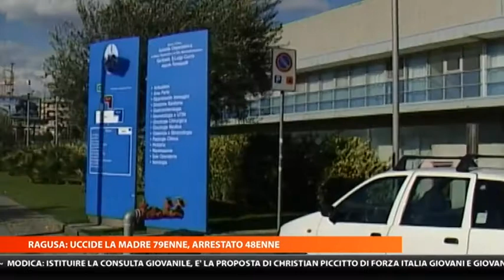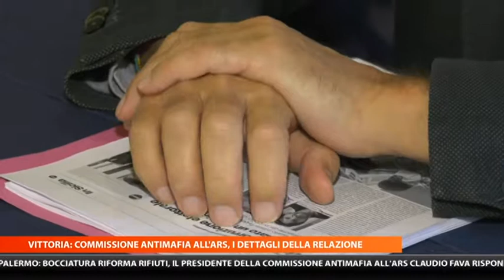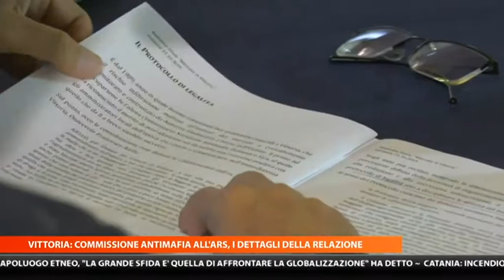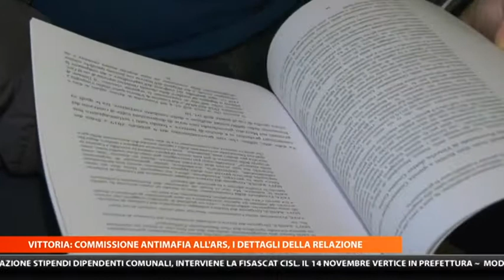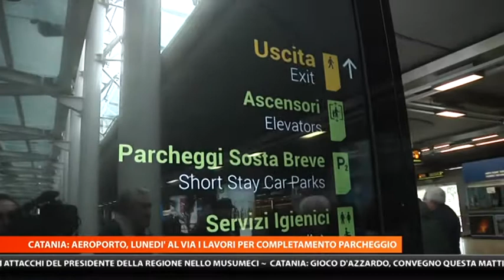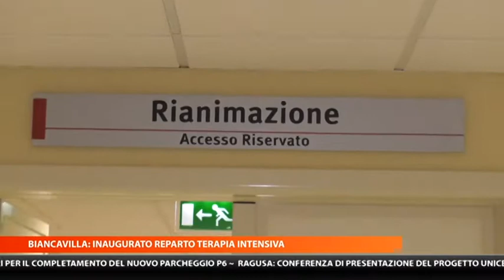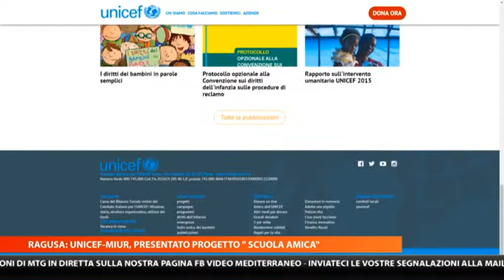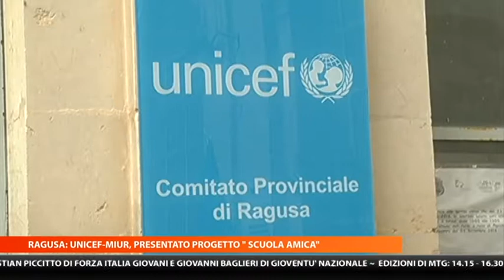MTG EDIZIONE DELLE 14:15 DEL 09/11/2019